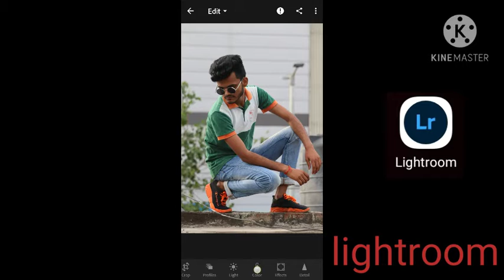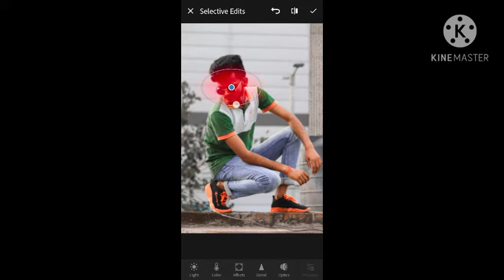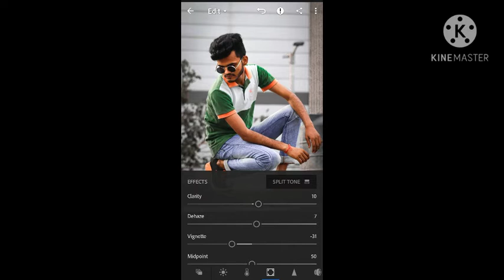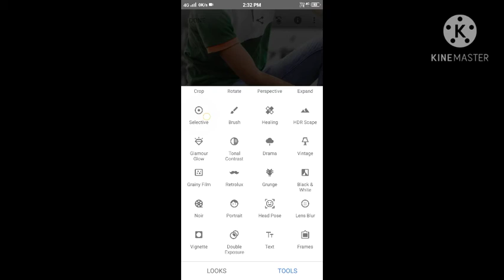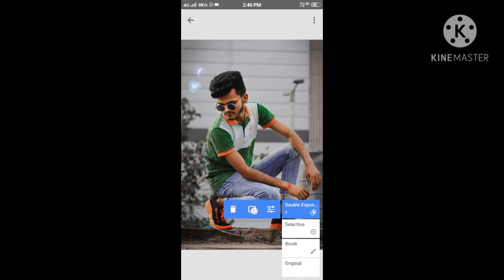how to dark black editing in snapsheed (hindi) / intagram viral editing🧐 / snapsheed secret editing🤫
hello dosto